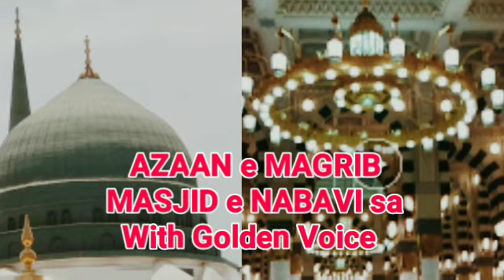Azaan e Magrib, Masjid e Nabavi sa, Madina Munawar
Experience Hajj 2019with IslamicFinder

Explore More

Prayer Times in Madina

Home

Prayer Times

Saudi Arabia

PRAYER TIMES ON PHONE

Madina, Al Madinah al Munawwarah, Saudi ArabiaWrong Location?

Getting accurate prayer times for your desired location was never this easy. Check Madina prayer times conveniently while on the go with IslamicFinder. Want to change prayer time settings? Click 'Change Settings' to choose prayer calculation method of your choice.

Madina Ramadan Timings 2019

Prayer Times Today

3 Muharram, 1441

2 September, 2019

UPCOMING PRAYER

DHUHR

04:00:54

FAJR

04:44 AM

SUNRISE

06:02 AM

DHUHR

12:22 PM

ASR

03:50 PM

MAGHRIB

06:40 PM

ISHA

08:10 PM

QIYAM

01:22 AM

Calculation Method

Umm Al-Qura

Fajr 18.5 degrees, Isha 90 minutes

Juristic Method

Standard (Hanbali, Maliki, Shafi)

Latitude/Longitude

24.4686, 39.6142

Daylight Saving

Auto

CHANGE SETTINGS

WEEKLY

MONTHLY

YEARLY

￼ PRINT

PRINT 2019 GREGORIAN CALENDAR

PRINT 2019 PRAYER TIMES

PRAYER TIMETABLE 2019

Prayer times in Other Cities of Saudi Arabia

Abha

Mintaqat 'Asir

Dammam

Eastern Province

Dhahran

Eastern Province

Jeddah

Makkah Province

Riyadh

Ar Riyāḑ

Hofuf

Saudi Arabia (general)

Al Khobar

Ash Sharqiyah

Al Bahah

Mintaqat al Bahah

Al Batin

Saudi Arabia (general)

Al Jawf

Saudi Arabia (general)

Al Jubail

Ar Riyad

Al Muzahimiyah

Ar Riyāḑ

Al Qatif

Eastern Province

Al Qunfudhah

Saudi Arabia (general)

Al Qurayyat

Al Jawf

Arar

Saudi Arabia (general)

Badr

Saudi Arabia (general)

Buraydah

Saudi Arabia (general)

Dahaban

Makkah

Ha'il

Hai'l Region

Jazan

Jizan

Mecca

Makkah

Medina Region

Al Madinah

Najran

Mintaqat Najran

SEE ALL

See Your Prayer History

Want to know your monthly prayer history? Now you can log-in to your Athan account and keep a track of your prayers!

LOGIN

Quranic Verse of the Day

Translated in English

The Messenger has believed in what was revealed to him from his Lord, and [so have] the believers. All of them have believed in Allah and His angels and His books and His messengers, [saying], "We make no distinction between any of His messengers." And they say, "We hear and we obey. [We seek] Your forgiveness, our Lord, and to You is the [final] destination." (2:285)

RECITE AL QURAN WITH TRANSLATION

Dua of the Day

الْحَمْـدُ للهِ الّذي عافاني مِمّا ابْتَـلاكَ بِهِ، وَفَضَّلَـني عَلى كَثيـرٍ مِمَّنْ خَلَـقَ تَفْضـيلا

Praise is to Allah Who has spared me what He has afflicted you with, and preferred me greatly above much of what He has created.

READ ALL ISLAMIC DUAS

Islamic Gallery

Happy Islamic New Year

SEE ALL ISLAMIC IMAGES

News from IslamicFinder

CURRENT AFFAIRS

This American Society run by Muslims of NYC is helping raise Blood Donations for a Great Cause!

Athan by IslamicFinder brings the NYC Muslim Community some Exciting Events!

What does Muslim Life Fest 2019 have in store for all the Halal Businesses?

This 65-Year-Old Man Stops Norway Mosque Shooting!

Qurbani Meat Distributions Drives continue to be held long after Eid Ul Adha 2019!

VIEW MORE

Now you can easily view prayer times in your city Madina, Al Madinah al Munawwarah, Saudi Arabia. All your problems are going to be solved because you can offer your prayers right on salat time and Allah’s (SWT) blessings will always be on you. Offering daily prayer(Salat) is one of the most vital and main duties that have to be performed as well as obeyed by all the Muslims. Salah is amongst the pillars of Islam and hold great value in Islam. The Farz rakaats to be performed daily are 17 in number. Performing prayers five times a day should not be of any difficulty now because now you can find Namaz Times for all prayers; Fajr time, Duhar time, Asr time, Maghrib time, and Isha time.

Salah is the foremost obligation in Islam after Faith in Allah and Prophet Muhammad (S.A.W) followed by Fasting, Zakat and Hajj. Abdullah ibn Umar ibn Al-Khattab (RA) narrated hearing Prophet Muhammad (S.A.W) say:

“Islam has been built on five [pillars]: testifying that there is no god buet Allah and that Muhammad is the Messenger of Allah, performing the prayers, paying the Zakah, making the pilgrimage to the House, and fasting in Ramadan.”

On this page you can find Salaat and Azan prayer time Schedule for Madina. It can be viewed in the order of daily, weekly or monthly. You can also print the namaz timetable of prayer times in Madina for the wh